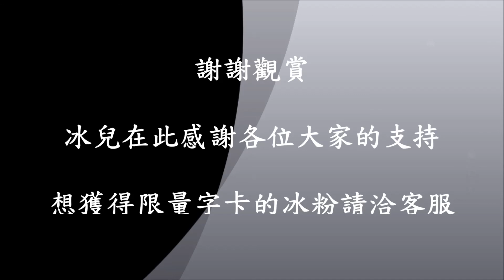2016精靈饗宴 冰兒 舞動精靈